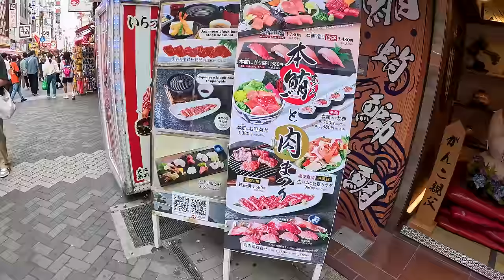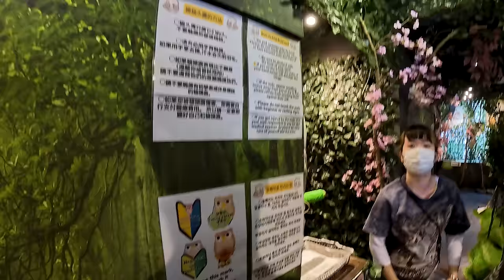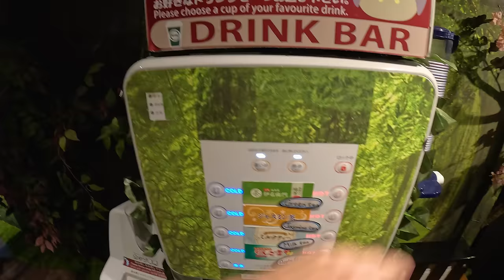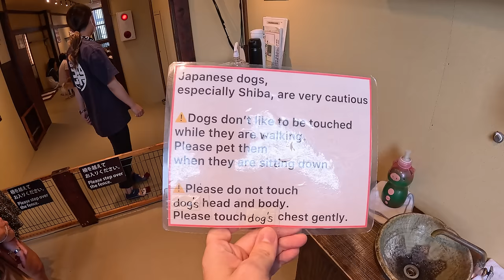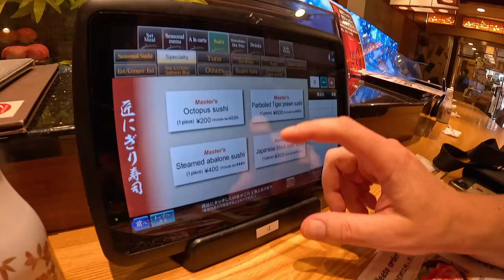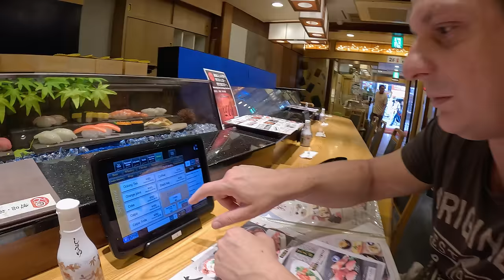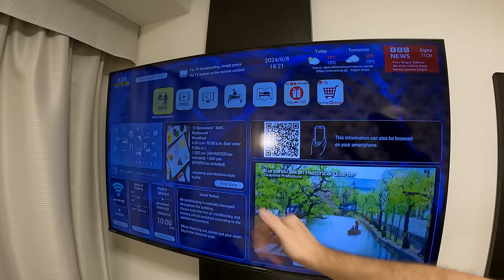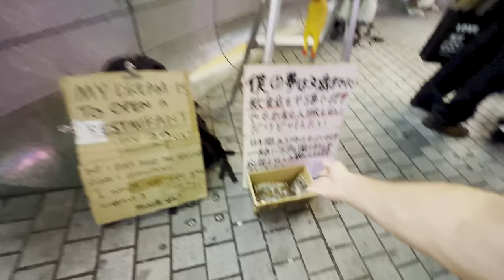Sobotné poobedie v centre jedného z najväčších miest na svete | Osaka, Japonsko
Osaka so svojím počtom 19 miliónov obyvateľov patrí medzi top 10. najľudnatejších miest na svete a najľudnatejšie európske mesto Istanbul (15 miliónov) tak prevyšuje o viac ako 4 milióny obyvateľov. zdroj
Ako to vyzerá v úplnom centre Osaky v časti Dotonbori v sobotu poobede si pozrieme v dnešnom vlogu.

V dnešnom vlogu okrem iného uvidíte:
00:00 Masy ľudí v centre Osaky, Dotonbori, Osaka, Japonsko
04:09 Mame Shiba Cafe, Osaka, Japonsko
04:05 Sovia kaviareň, Osaka, Japonsko
11:09 Harry Potter sova, Osaka, Japonsko
14:54 Kaviareň so psami Shiba, Osaka, Japonsko
20:16 Prémiová sushi reštaurácia, Osaka, Japonsko
24:38 Obľúbený fast food Sukiya, Osaka Japonsko
26:18 Jazda loďkou po kanáli, Osaka, Japonsko
33:25 Poličné Anime tanečnice, Osaka, Japonsko
36:21 Hotelová izba za 100 EUR, Osaka, Japonsko
38:46 Nočná atmosféra v centre Osaky, Osaka, Japonsko
45:50 Stratený pes, Osaka, Japonsko